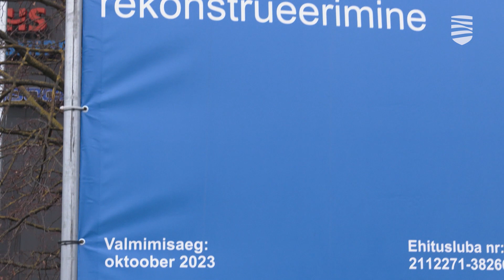Дорожные работы преобразят улицу Йые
Перестроить все подземные коммуникации, усовершенствовать системы электро-, газо- и водоснабжения, осветить уличное пространство и создать отделенные от проезжей части велодорожки. Кажется, никто не будет недоволен такими планами. До тех пор, пока не выяснится, что для всего этого великолепия нужно на длительный срок изменить схему движения и перекрыть ремонтируемые улицы. И вот тут нужно взаимное понимание и терпение, как, например, при масштабном ремонте района улиц Йые и Пронкси. Подробности – в видеосюжете «Новостей Таллинна».